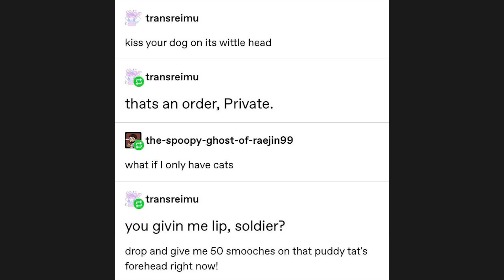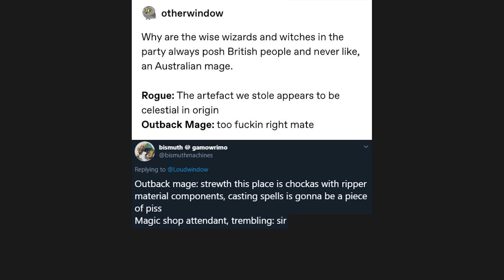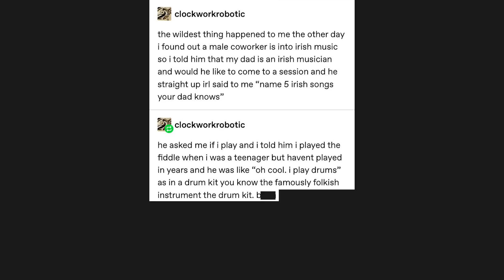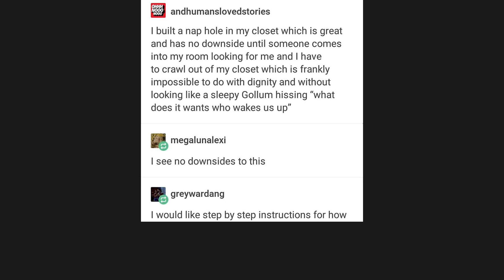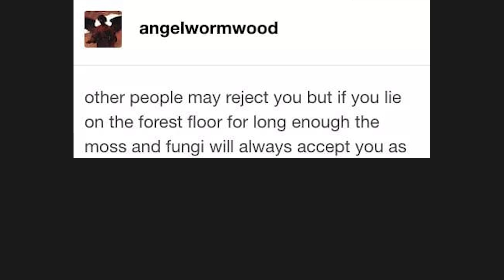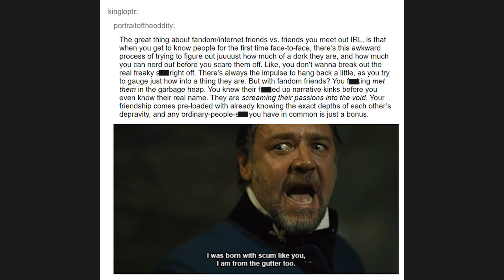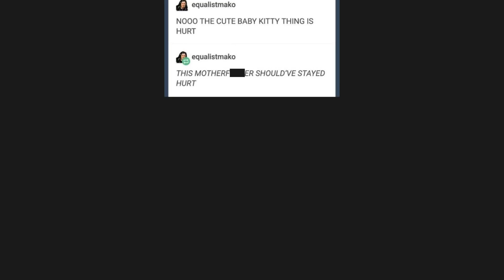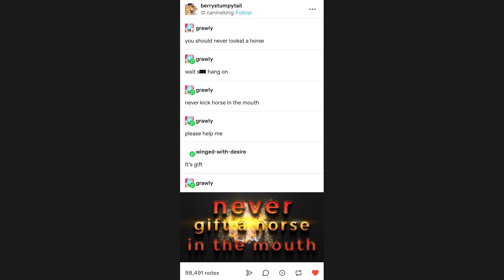TUMBLR POSTS V297